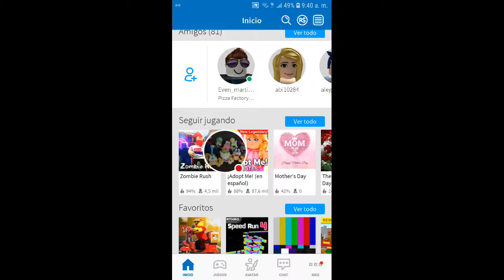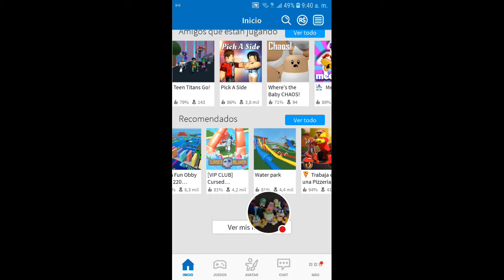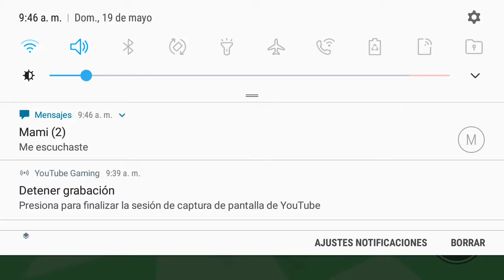The floor is lava (Roblox)